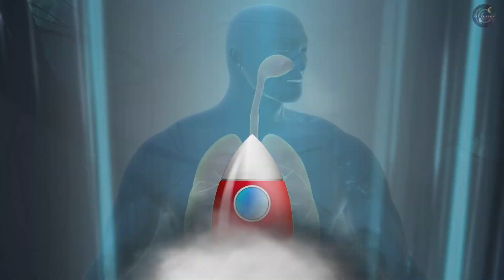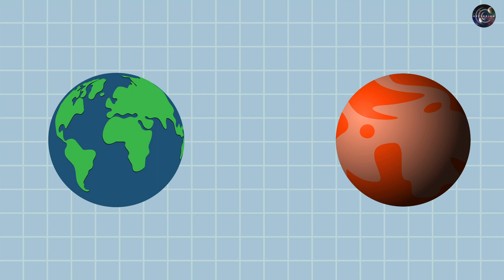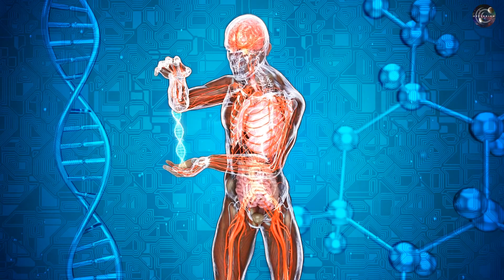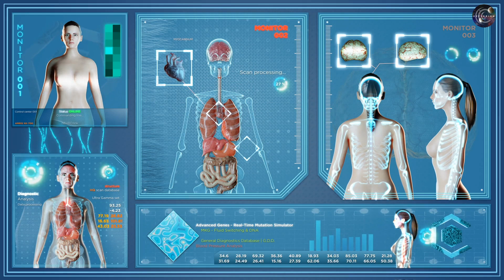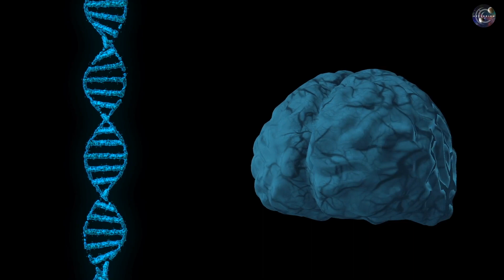Experts Believe Life On Mars Will Cause Mutations In Humans!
Will life on Mars trigger mutations in humans? In the search for this answer and to turn the Red Planet into our second home, scientists and space pioneers are rewriting the rules of human evolution.

From beefier bones to supersized brains, welcome to a world where Martians might not be what you think. Buckle up, and let's explore the astonishing prospect of evolving into a new species on the Red Planet!

The prospect of humans colonizing the unforgiving terrain of Mars might hold the key to speeding up our species' evolution. Imagine the thrilling notion of Mars, a planet some 34 million miles from Earth, serving as a catalyst for profound changes in human biology.

Scott Solomon, an evolutionary biologist at Rice University in Houston, Texas, has delved into the speculative realm of how our colonization of Mars could shape the future of humanity. The allure lies in the Martian environment's stark contrast to our home planet, setting the stage for potent natural selection forces to come into play.

The journey to Mars is no easy feat, with considerable obstacles to conquer before we can establish a permanent colony. But once we're there, the differences in radiation exposure, gravitational forces, and lifestyle would usher in evolutionary adaptations at an accelerated pace compared to the gradual shifts that occurred on Earth.